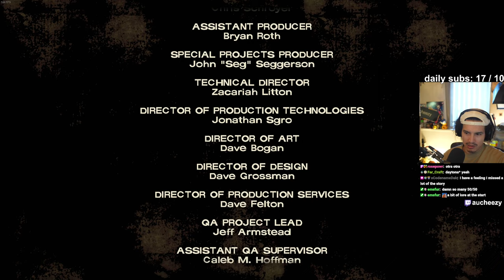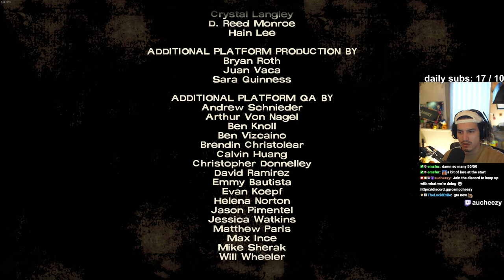First Time The Walking Dead - Season 1 Episode 1 (1440p)